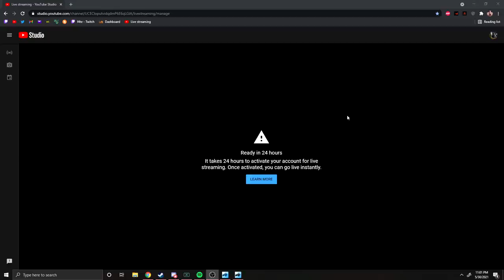beginning spiral of insanity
IGN: fatay

SETUP ⌨️

Keyboard: Razer Blackwidow Elite
Mouse: GPRO
GPU: RTX 2080
CPU: i7 9700k
Monitor: msi 144hz